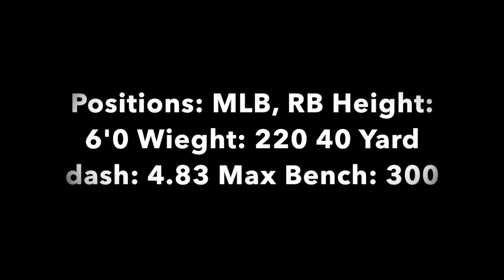Malik 2017 Highlight Film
This video is about Malik 2017 Highlight Film